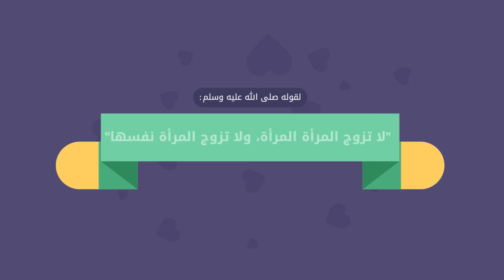أركان وشروط عقد الزواج في الإسلام | فتاوى إسلام ويب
هل يجوز أن تتزوج الفتاة من دون وجود ولي لها. تعرف على شروط الزواج (النكاح) في الإسلام.
أركان عقد النكاح
للنكاح أركان خمسة وهي:
1- الصيغة: وهي الإيجاب من ولي الزوجة، كقوله: زوجتك أو أنكحتك ابنتي، والقبول من الزوج: كقوله: تزوجت أو نكحت.
2-  الزوج: ويشترط فيه الشروط التالية:
- أن يكون ممن يحل للزوجة التزوج به، وذلك بأن لا يكون من المحرمين عليها.
- أن يكون الزوج معينًا، فلو قال الولي: زوجت ابنتي على أحدكم لم يصح الزواج لعدم تعيين الزوج.
- أن يكون الزوج حلالًا، أي ليس محرمًا بحج أو عمرة.
3-  الزوجة: ويشترط في الزوجة ليصح نكاحها الشروط الآتية:
- خلوها من موانع النكاح.
- أن تكون الزوجة معينةً.
- أن لا تكون الزوجة محرمة بحج أو عمرة.
4-  الولي: فلا يجوز للمرأة أن تزوج نفسها، سواء كانت صغيرة أم كبيرة، بكرًا أم ثيبًا، لقوله صلى الله عليه وسلم: "لا تزوج المرأة المرأة، ولا تزوج المرأة نفسها" رواه ابن ماجه.
5- الشاهدان: والدليل على وجوب وجود الشاهدين في عقد النكاح قوله صلى الله عليه وسلم: "لا نكاح إلا بولي وشاهدي عدل" رواه ابن حبان في صحيحه.